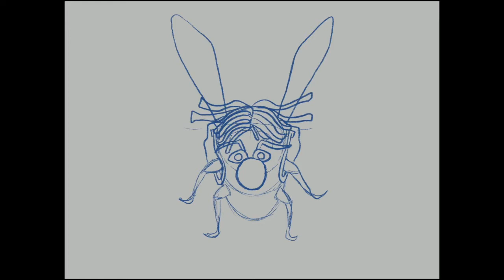Speed Painting - Abeille hippie | Tomahawk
Que dire sur cette illustration ? Je ne sais pas ce qui m'est passé par la tête !

MUSIC

- Wild Card Long
by GarageBand library.

Réalisation sur Procreate.